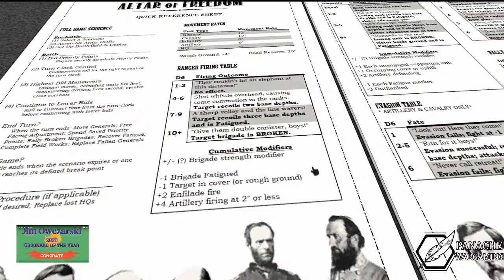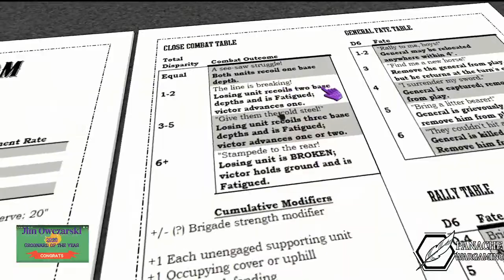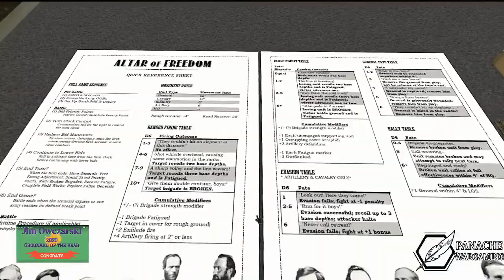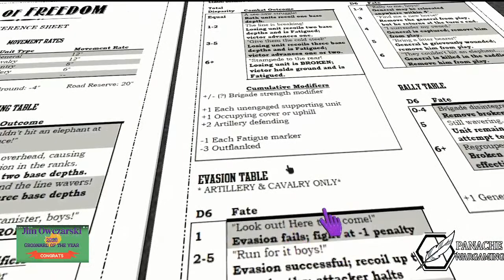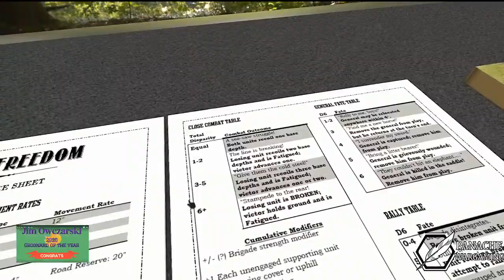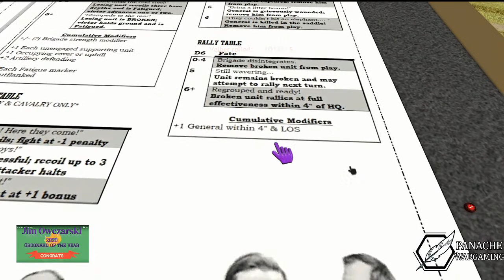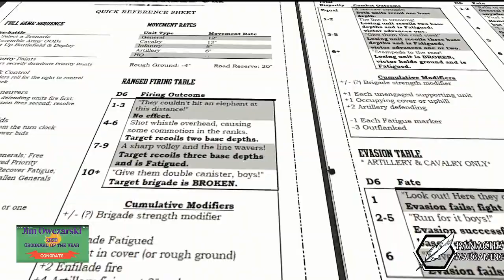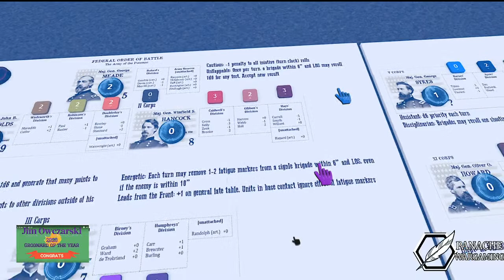The Battle of Gettysburg Day 2 (II) for "Altar of Freedom"